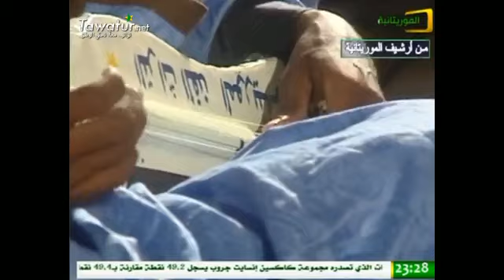سهرة مع المداح محمد ولد اعبيد - من إرشيف الموريتانية